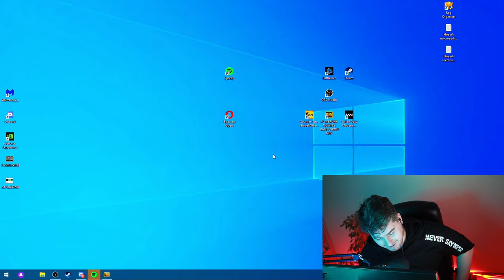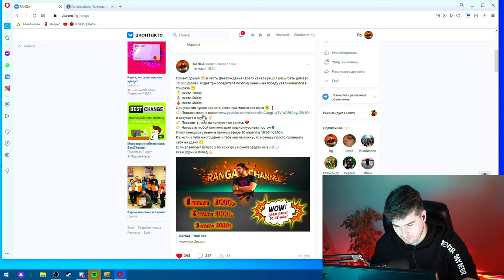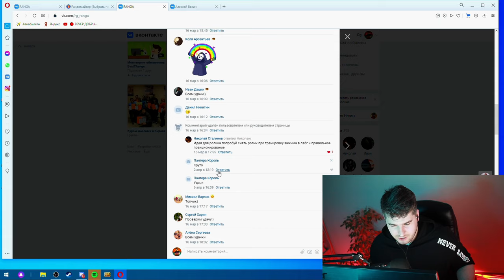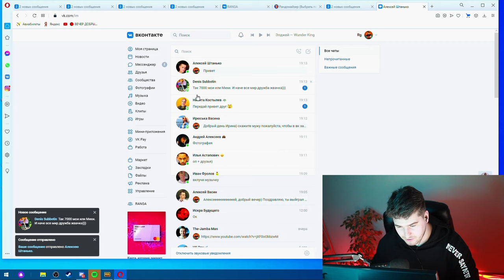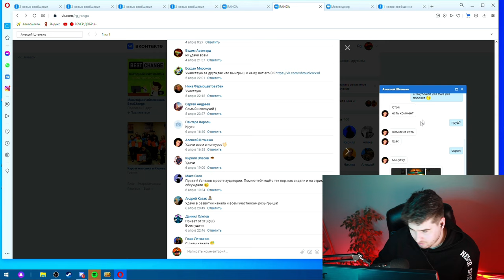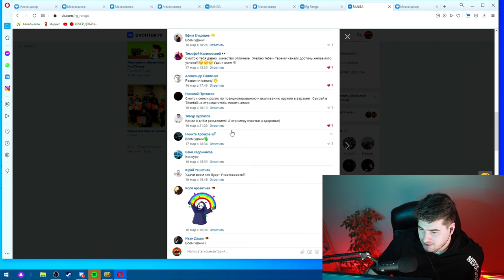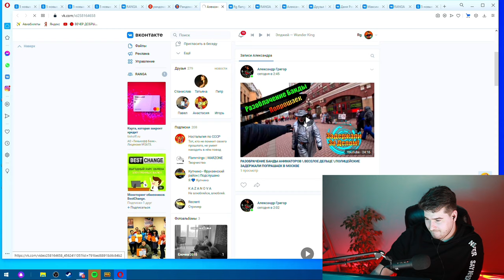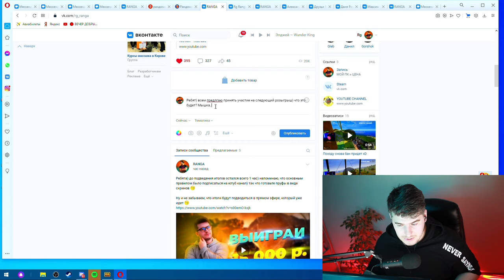КОМУ ДОСТАЛИСЬ 15 000р.? ПОБЕДИТЕЛИ РОЗЫГРЫША